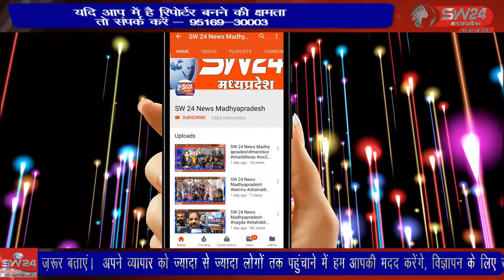SW 24 News Madhyapradesh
अवैध विस्फोटक सामग्री के भंडारण के विरुद्ध अनुविभागीय अधिकारी राजस्व पेटलावद शिशिर गेमावत के निर्देश पर कार्यवाही करते हुए 28 जिलेटिन रॉड और 28 डेटोनेटर बरामद किए। झाबुआ से अल्बर्ट मंडोरिया की रिपोर्ट